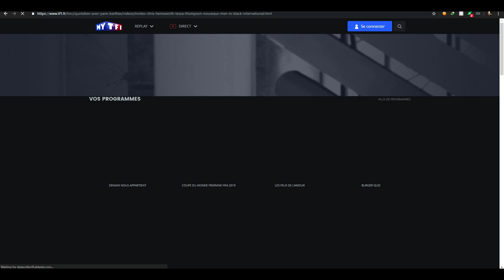Two Door Cinema Club - Talk l Quotidien live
two door cinema club playing talk for 2 mins on tv live

im sad that it 2 mins